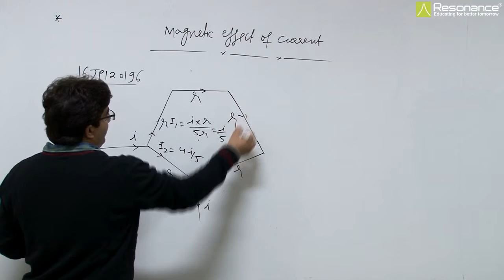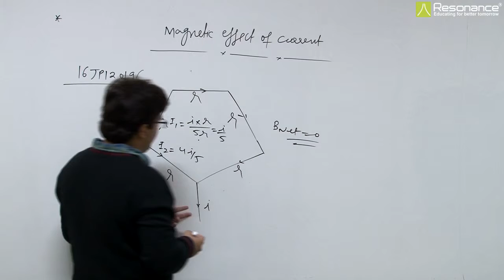16JP120196 Magnetic Effect of Current